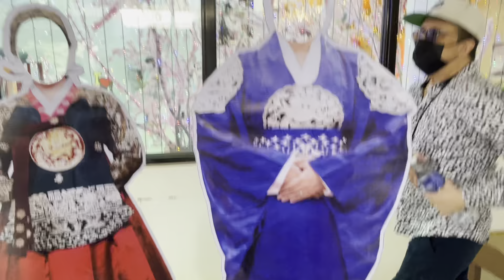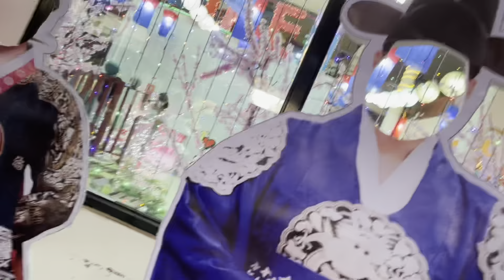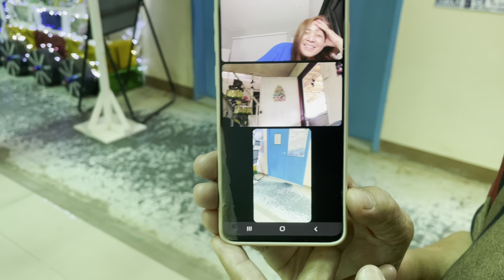Vlog # 122 | BANGGA SA NASOD SA CITY HALL | CITY HEALT DEPT. - KOREA | Merry Christmas!